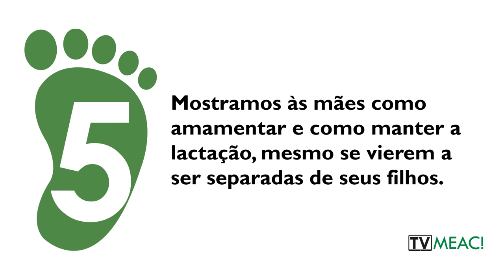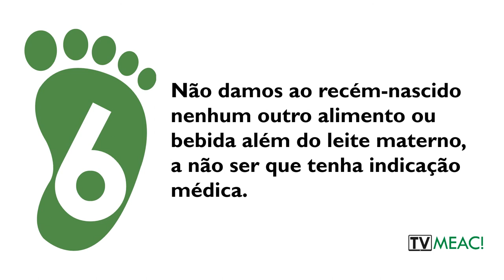10 passos para o aleitamento materno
Amamentar é doar vida e saúde! Entre os inúmeros benefícios, está o fortalecimento do vínculo entre mãe e filho. Confira os 10 passos para o aleitamento saudável!
O Complexo Hospitalar da UFC/Ebserh é formado pelo Hospital Universitário Walter Cantídio e a Maternidade-Escola Assis Chateaubriand.

Saiba mais nos nossos sites e siga nossa página no facebook